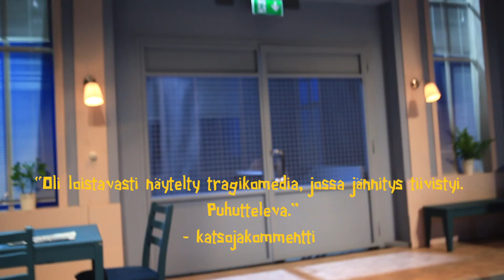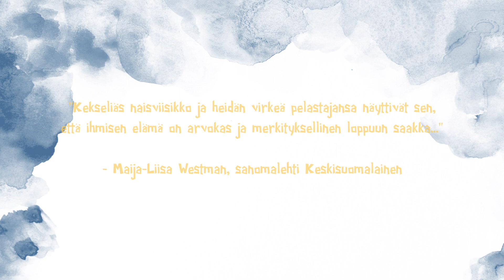Päivänsäteet-katastrofikomedia Jyväskylän kaupunginteatterissa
Sandi Toksvigin komedia Päivänsäteet marssittaa näyttämölle joukon hurmaavia, elämässä kiinni olevia, särmikkäitä ja sietämättömän hauskoja ikänaisia.

Kaikki tapahtuu päivänä, jolloin rankkasateet saavat Thames-joen tulvimaan ja pieni rantakaupunki sen varrella on hukkumaisillaan. Vesi nousee nousemistaan myös Päivänsäteen palvelutalossa. Jos asukkaat aikovat selviytyä, heidän on toimittava itse, sillä talon henkilökunta on jo evakuoitu. Ainoastaan nuori uimataidoton tilapäistyöntekijä Hope (Hegy Tuusvuori) on jätetty heidän avukseen.

Pelastautumisoperaatioon osallistuvat entinen pubiemäntä Gloria (Hanna Liinoja), näyttelijänä esiintyvä Maureen (Piia Mannisenmäki), piikikäs BBC:n johtoportaassa työskennellyt May (Jukka-Pekka Mikkonen), hänen uskovainen sisarensa June (Jouni Salo) sekä dementoitunut leskirouva (Anneli Karppinen) jonka nimeä kukaan ei tiedä.

Snoopi Sirenin ohjaaman komedian takana piilee vankka sanoma arvokkaasta vanhenemisesta. Teos muistuttaa niin yhteiskunnan kuin yksilönkin velvollisuudesta huolehtia jokaisesta ihmisestä loppuun saakka. Suomen kantaesitys.

Teksti Sandi Toksvig
Suomennos ja ohjaus Snoopi Siren (vier.)
Lavastaja Karmo Mende
Pukusuunnittelija Tuovi Räisänen
Valosuunnittelija Antti Silvennoinen
Äänisuunnittelija Mika Filpus
Kampaukset ja maskeeraus Suvi Taipale

Rooleissa
Hanna Liinoja, Anneli Karppinen, Piia Mannisenmäki, Jouni Salo, Jukka-Pekka Mikkonen, Hegy Tuusvuori ja Pekka Hiltunen

Videon kuvaus ja editointi: Jani Lappalainen